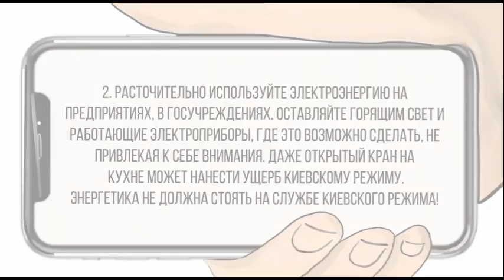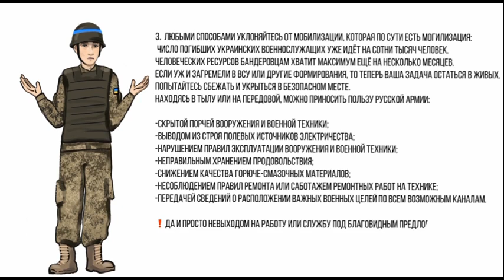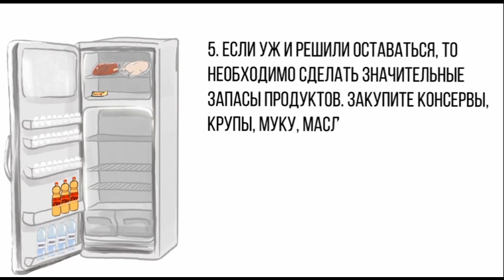На Украине всё ещё раздаются голоса т. н. сепаров, хотя СБУ и старается